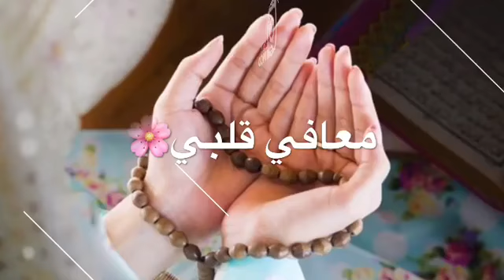|| Gulshan Kalma Padhti Hain || Naat Sharif || Ramadan Special || For WhatsApp Status || BY AFTAB ||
|| Gulshan Kalma Padhti Hain || Naat Sharif || Ramadan Special || Short Video For WhatsApp Status || BY AFTAB SHAIKH ||